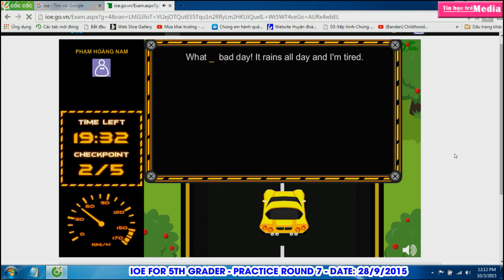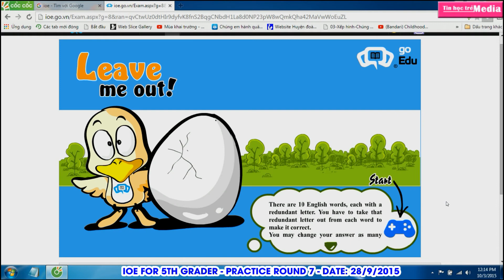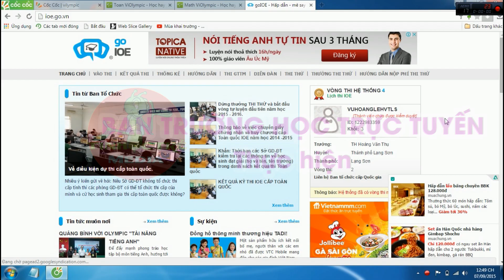IOE LỚP 5 VÒNG 7 NGÀY 28/9/2015